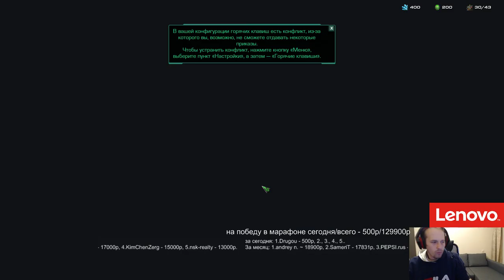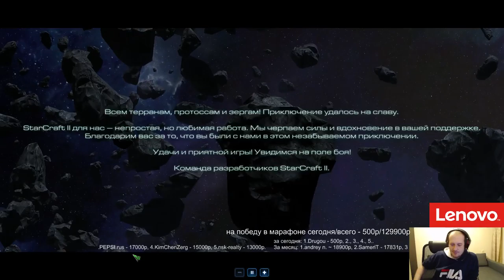Nova незримая война (последний пак) Pomi